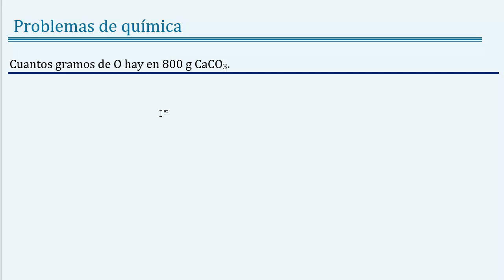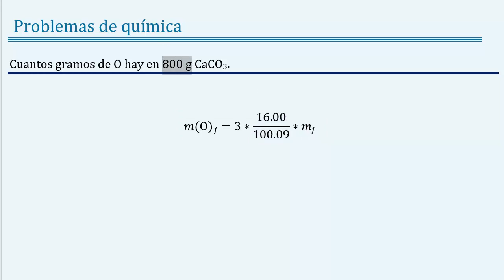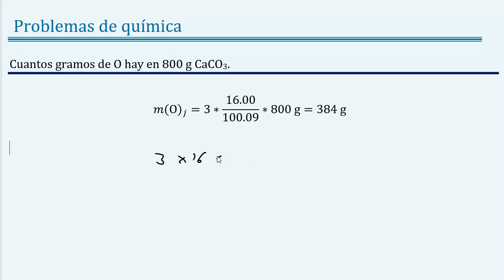Cuantos 𝒈𝒓𝒂𝒎𝒐𝒔 de 𝐨𝐱í𝐠𝐞𝐧𝐨 hay en 800 𝒈𝒓𝒂𝒎𝒐𝒔 de 𝐂𝐚𝐂𝐎𝟑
👉 𝑬𝒏𝒖𝒏𝒄𝒊𝒂𝒅𝒐: Cuantos gramos de oxígeno hay en 800 gramos de carbonato de calcio.

7
👉 𝐂𝐮𝐫𝐬𝐨 𝐝𝐞 atomo quimico

👉 𝑺𝒐𝒍𝒖𝒄𝒊ó𝒏: m(O) = 384 g